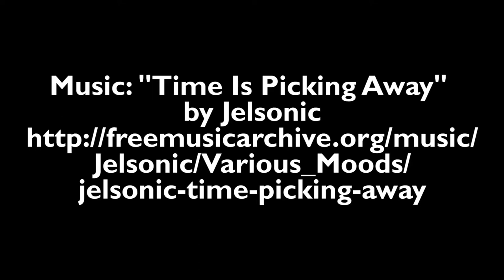Squaxin Island Tribe camas gathering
For a few weeks this spring, members of the Squaxin Island Tribe fanned out across prairies in deep South Sound to gather camas.